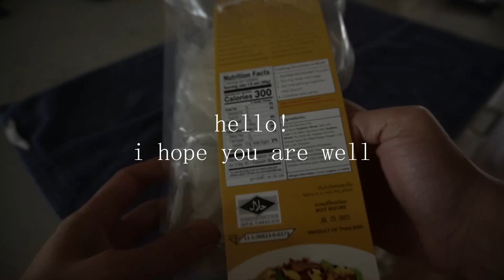Pad See Ew with Kale and Tofu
hello friends. today we have a flat rice noodle dish prepared with
seasoned kale and baked tofu. people typically know this dish as
Pad See Ew, a wonderful Thai dish that we like to order at restaurants often.

here, I boil the noodles and coat them in sesame oil. then, I sauté the kale
with soy sauce. once both are completed, I mixed them together in a nice arrangement.
finally, I topped the noodles with tofu, sesame seeds and a spicy chili sauce.

ingredients
- 1 pack of flat rice noodles
- 3-6 garlic cloves, roughly chopped
- 2 bunches of dino kale, roughly chopped
- 1 block of tofu, cut into bite-sized pieces and baked
- 3 tablespoons of dark soy sauce (for the color)
- sesame oil
- salt and pepper, season to taste